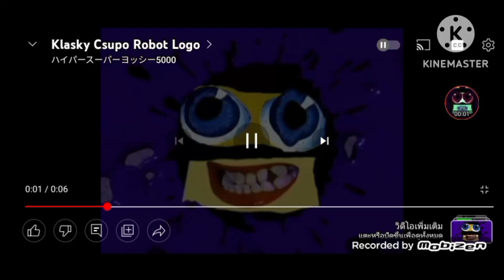I Hate Normal More